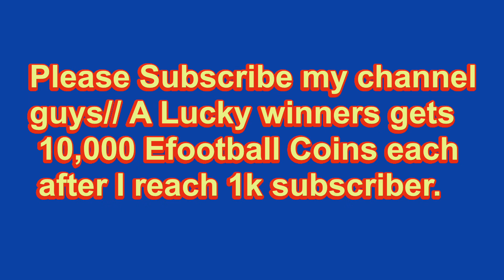Probable of 4-2-4 | Thursday Update in Efootball 2023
I will give yo New formation after update...